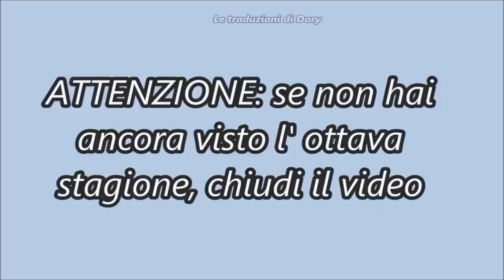La reazione degli attori alla prima lettura del finale di GAME OF THRONES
Le traduzioni di Dory Game of Thrones, Kit Harington, Emilia Clarke, Sophie Turner, Maisie Williams, GOT, sub ita, traduzione, finale...